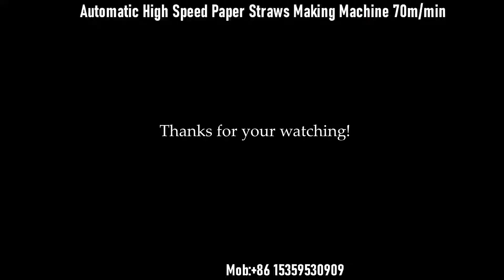High Speed Paper Drinking Straws Making Machine Starbucks Paper Straws Machine